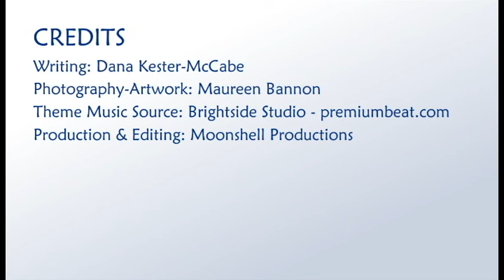Maureen Bannon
Meet Stevensville artist Maureen Bannon who paints lovely landscapes in oils.